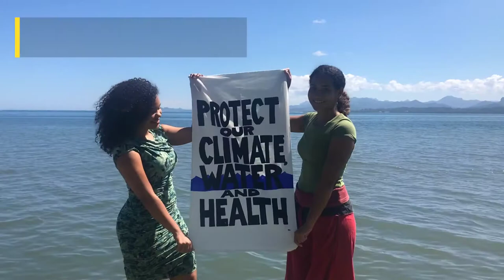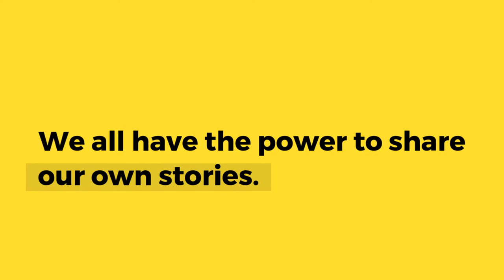Live Coverage Guide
If you're planning an action or event, and want to know how to best cover it online using just your mobile phone (and a few other tools) -- here are some tips. With just a few steps, you can ensure that many people see and hear about what happened.